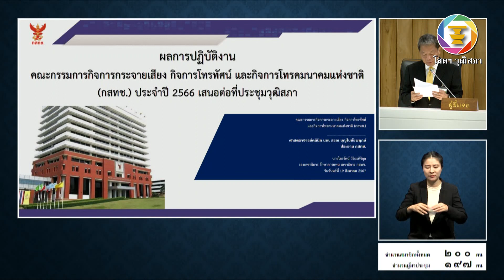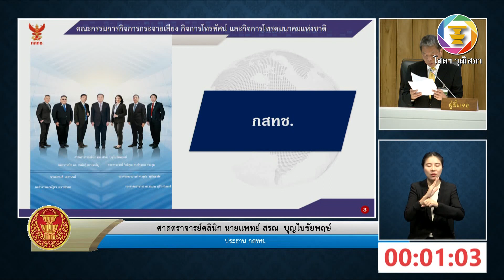ศ.คลินิก สรณ บุญใบชัยพฤกษ์ รายงานผลการปฏิบัติงาน กสทช. ประจำปี ๒๕๖๖ และประเมินผลการปฏิบัติงาน กสทช.ฯ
วุฒิสภา การประชุมวุฒิสภาครั้งที่ ๕ (สมัยสามัญประจำปีครั้งที่หนึ่ง)
วันจันทร์ที่ ๑๙ สิงหาคม พ.ศ. ๒๕๖๗
รายงานผลการปฏิบัติงาน กสทช. ประจำปี ๒๕๖๖ และรายงานการติดตาม ตรวจสอบ
และประเมินผลการปฏิบัติงาน กสทช. สำนักงาน กสทช. และเลขาธิการ กสทช. ประจำปี ๒๕๖๖
ศ.คลินิก นายแพทย์ สรณ บุญใบชัยพฤกษ์